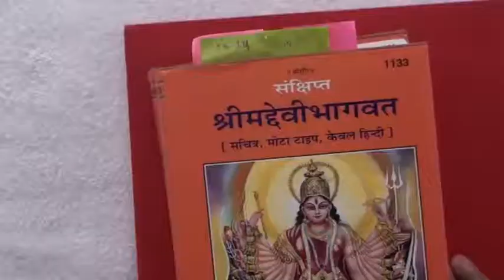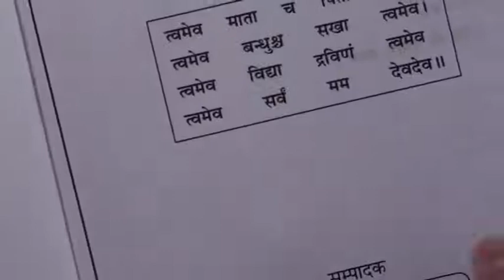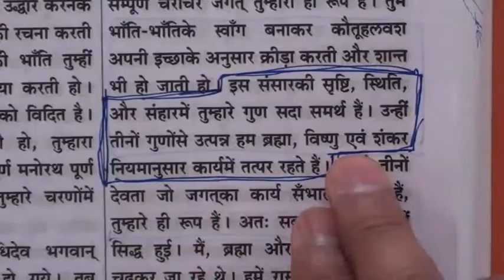Barwala Satsang (18 to 20 February 2011) Part6 of 40